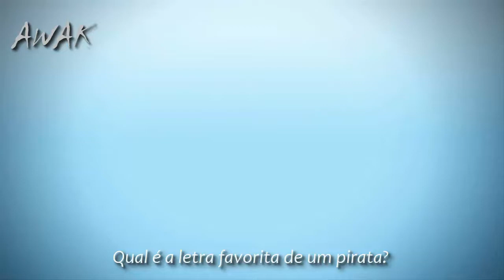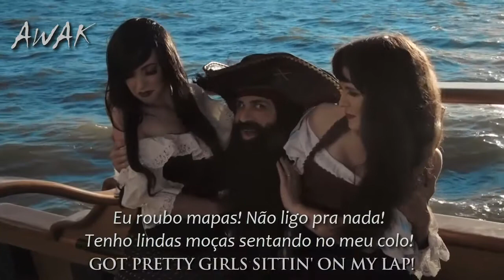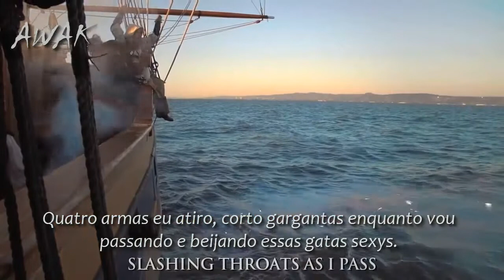ASSASSIN'S CREED 4 ROCK ANTHEM - Legendado PT-BR